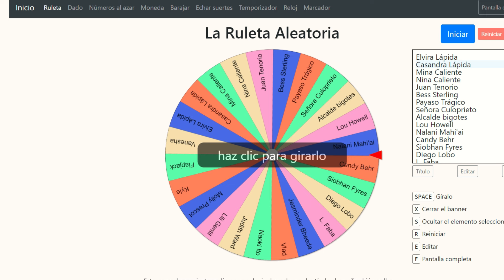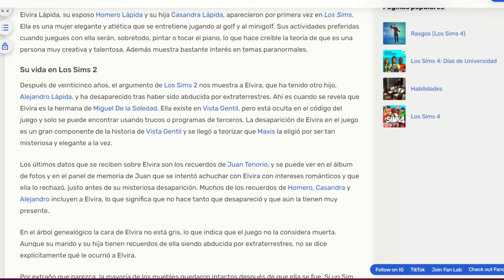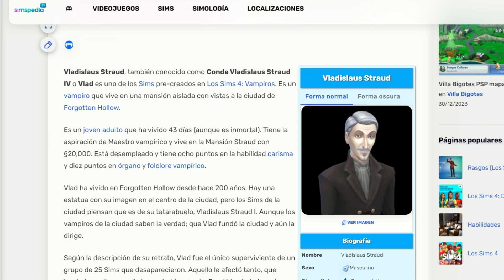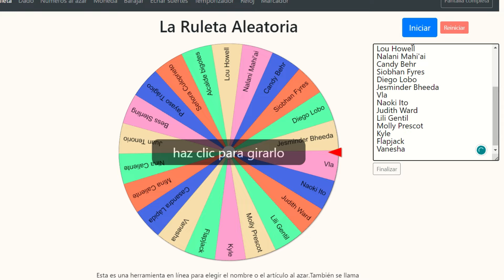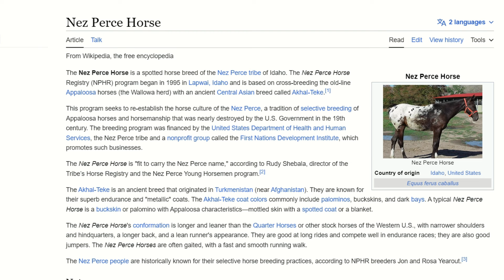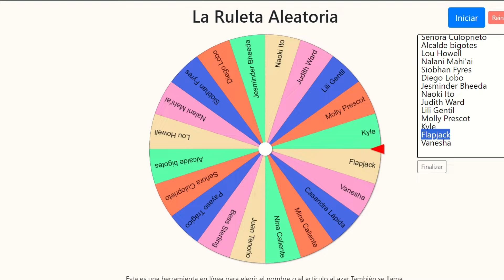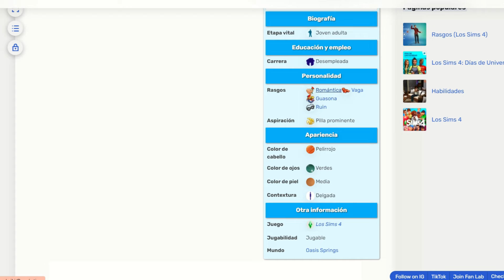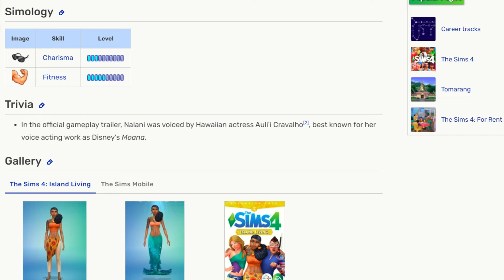Cada habitación es un TOWNIE aleatorio de los Sims 4|| Con LORE y salseo del bueno🍵🤯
Hoy vamos a por el reto más pedido en el canal hasta la fecha. Espero que disfrutes del vídeo y de las historias que te cuento de cada personaje.